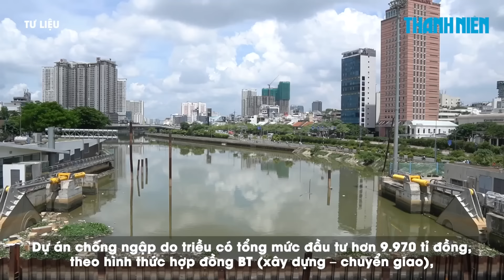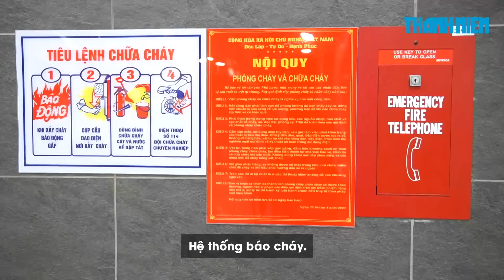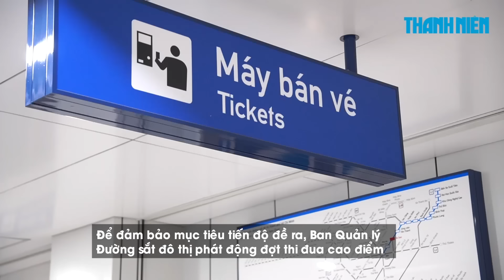Treo thưởng 10 triệu đồng cho người tìm thấy máy bay YAK-130 mất tích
0:00 Treo thưởng 10 triệu đồng cho người tìm thấy máy bay YAK-130 mất tích
1:42 Dự án chống ngập ‘đắp chiếu’, nhà thầu chịu lãi hàng tỉ đồng mỗi ngày
5:00 Cận cảnh nhà ga Ba Son tuyến metro số 1 TP.HCM vừa được bàn giao

Quân khu V treo thưởng 10 triệu đồng đối với bất kỳ ai tìm kiếm được máy bay YAK-130 mất tích.

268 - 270 Nguyễn Đình Chiểu, Phường Võ Thị Sáu, Q.3, TP HCM